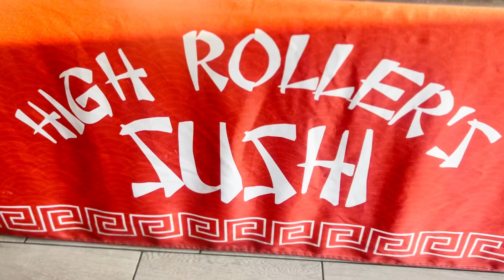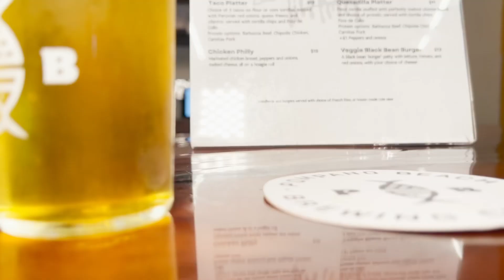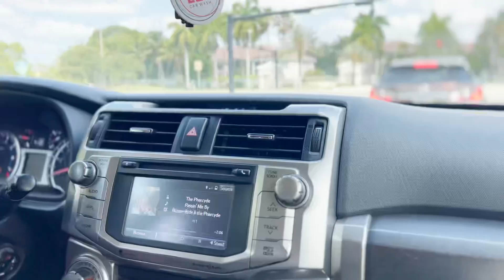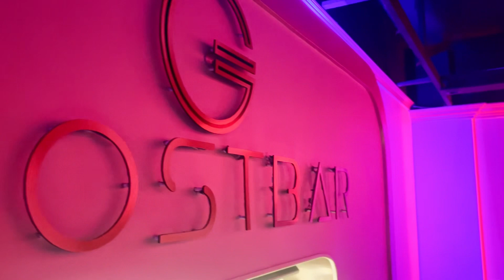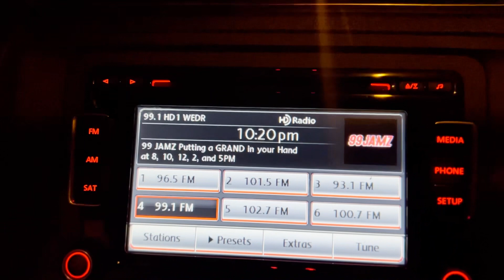Bye Week in Miami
After Facing the Orlando Predators @footballtechcontent3165 and I head to Fort Lauderdale for some food & fun!